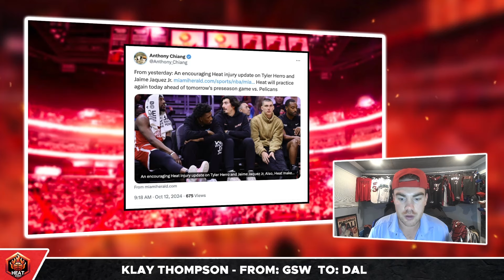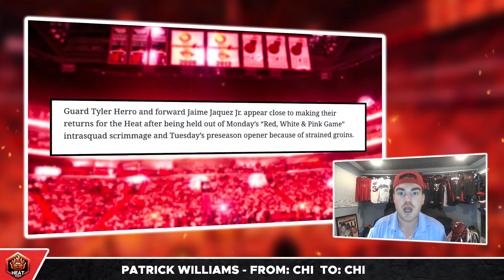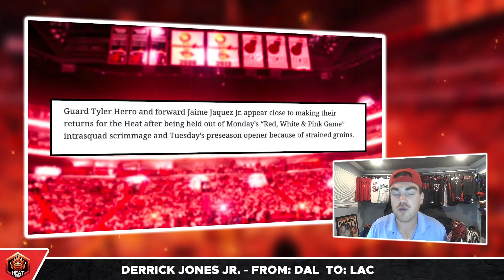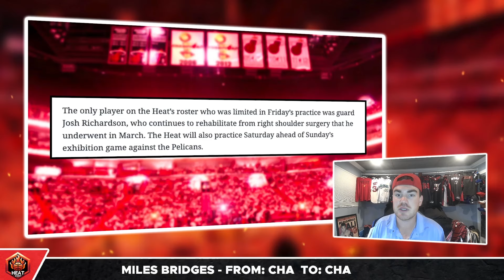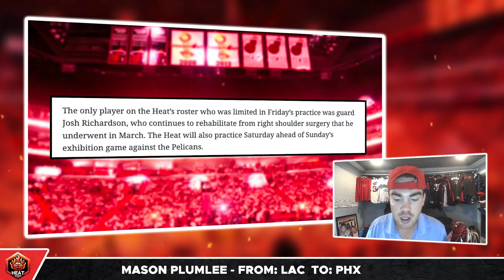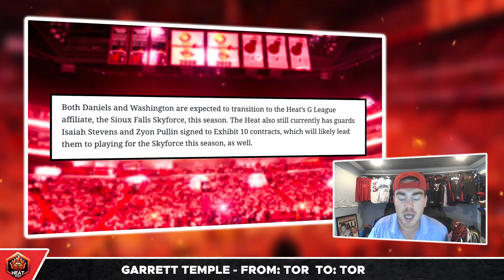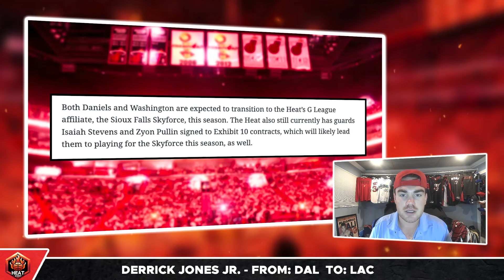Heat make MULTIPLE moves... This has MASSIVE implications | Miami Heat News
Houston Kellman breaks down brand new injury report for the Miami Heat as well as the new roster moves made for the start of the season.

Heat Digest covers all of the latest reports, news, and rumors regarding the Miami Heat. If you want to stay updated with every trade, move, and tidbit on players like Jimmy Butler, Bam Adebayo, Erik Spoelstra, Pat Riley, Terry Rozier, Tyler Herro, and more, make sure to subscribe.